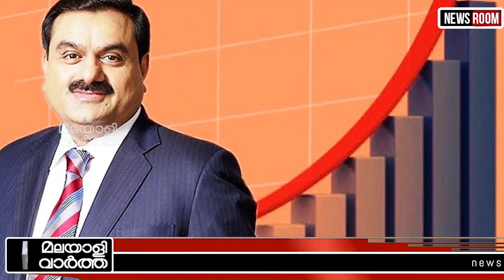gautham adani]ഫോബ്‌സ് റിപ്പോർട്ട് പുറത്ത്